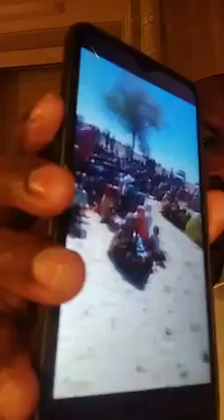الان ناس جبل مون جاهزين وناس الزرق جاهزين وناس دارفور جاهزين